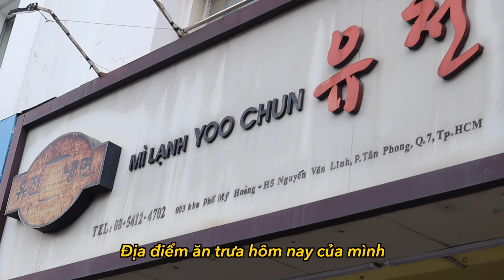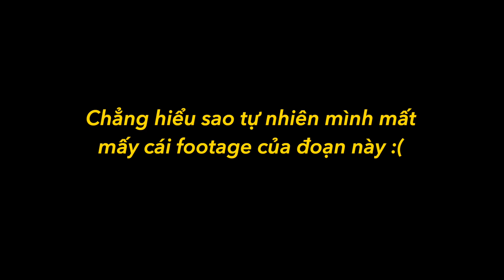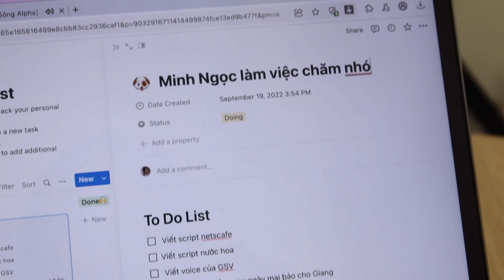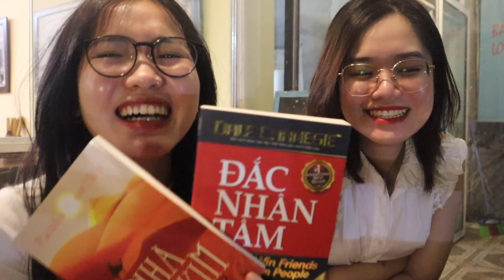1 tuần năng suất phết💓